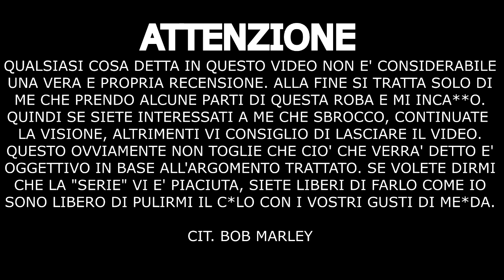GLI ANELLI DEI PISELLI - "RECENSIONE" NON RECENSIONE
Invito tutti ad andare a vedere il sito della mia scuola(FAMOSA)

MADLIPZ: lorenzogalluzzidub

VOCE DI: SEGRETI OCCULTI